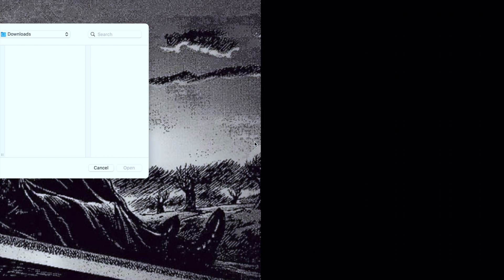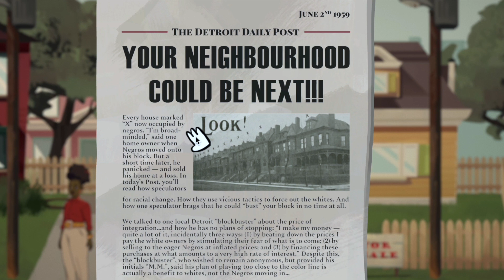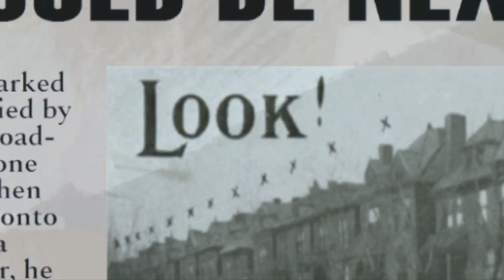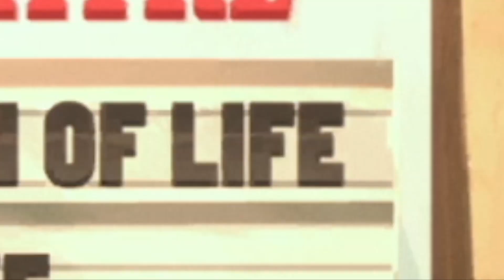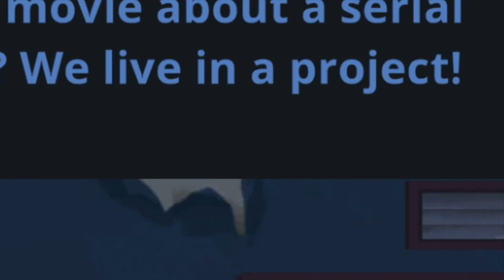Dot's Home - Pt 2: "A Layup Through Time"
Gaming
Click and Scroll
Humor
Enjoy this first part in my adventure into Dots Home!
Dots Home takes place in a young womans life dealing with modern day struggles.
An epic click and scroll game!
PC
Comedy Voice Acting